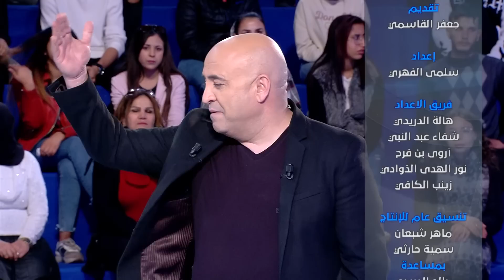Saffi Kalbek S04 Episode 25 22-03-2023 Partie 03